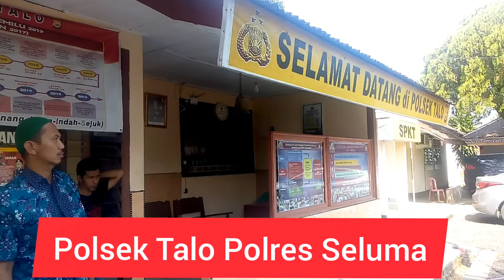Pemuda Bertato Babak Belur Dihajar Parang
Ahmadzaen009, preman kena batunya dibacok oleh orang yang diduga mengalami kelainan mental.

Awal mulanya korban yang bernama andes, warga Desa Pering Baru, Kecamatan Talo, Kabupaten Seluma melakukan aksi premanisme di lokasi kafe atau warungremangremang milik Pepen, di Desa Tebat Sibun.

Nahas bagi Andes, korban yang sebelumnya dipukul kembali ke kafe dan melakukan aksi balasan kepadanya.

Pelaku langsung mengayunkan golok ke arah kepala Andes.